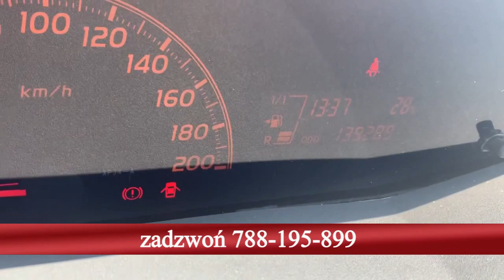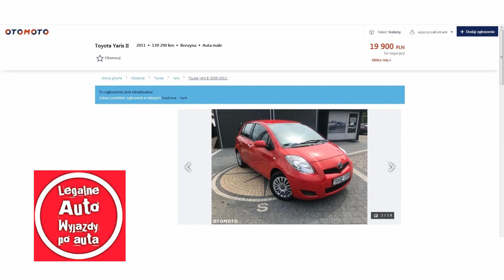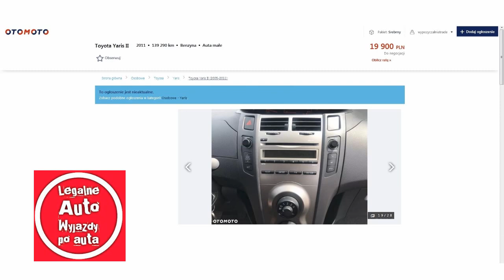Zobacz dlaczego mój klient nie zakupił Toyoty Yaris z 2011 roku za 3500 euro , kupiłem ją zarobiłem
Legalne Auto, chcesz kupić zgłoś się do nas.Zakup toyoty yaris.